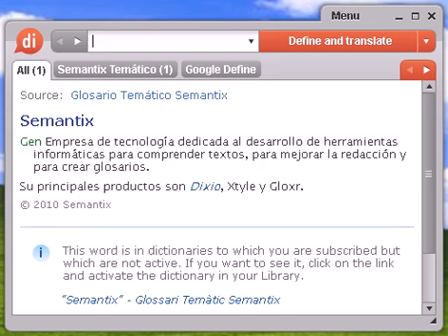Definición de deriva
deriva, diccionario, definición, significado, español, castellano, dixio